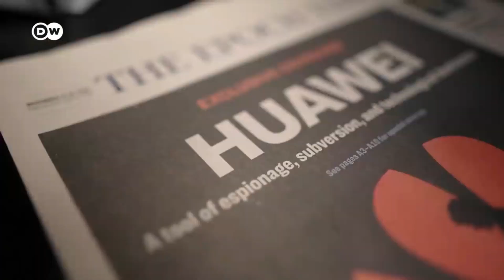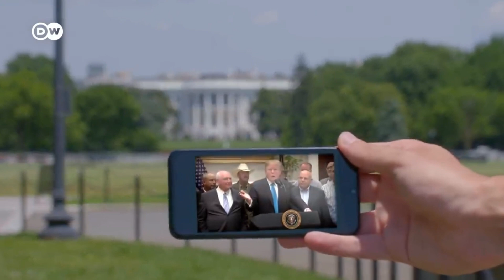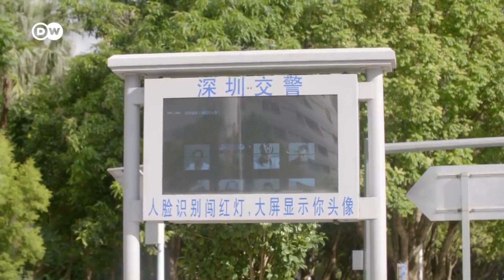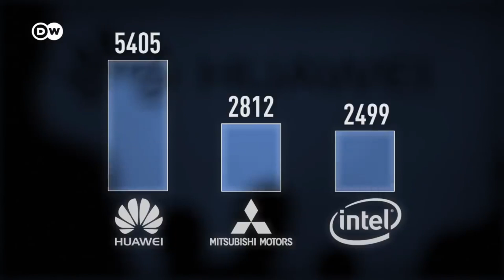خطوات أمريكا لتدمير شركة هواوي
كلنا بنسمع عن الصراع الأمريكي الصيني للسيطرة على العالم
بس الصراع ده ساعات بيكون مابين أمريكا و شركات صينية بعينها
و خطط أمريكا ما بتقفش للقضاء على أي شركة تهدد أمنها, و ازاى الموضوع ليه علاقة بتكنولوجيا الجيل الخامس؟
ازاى أمريكا بتخطط و تنفذ لتدمير هواوي؟